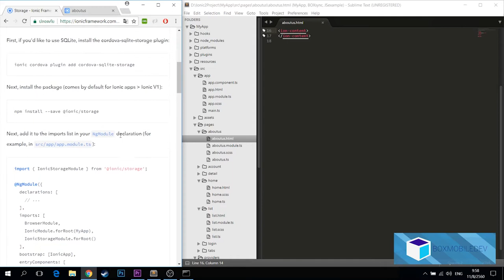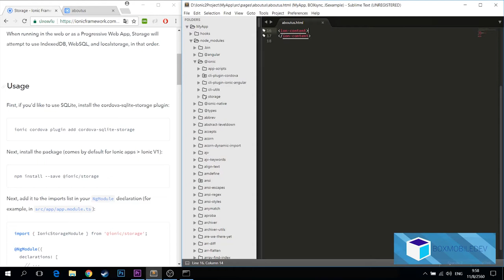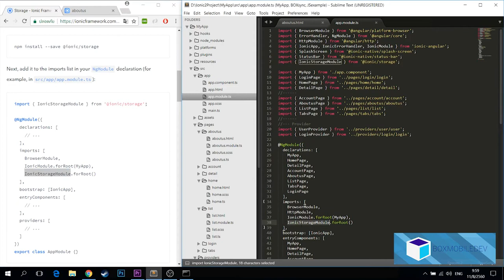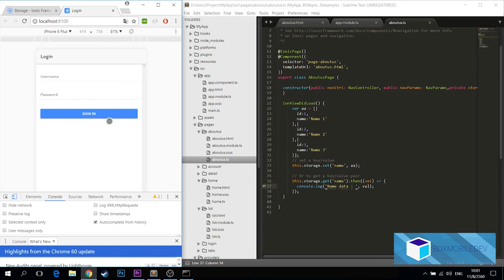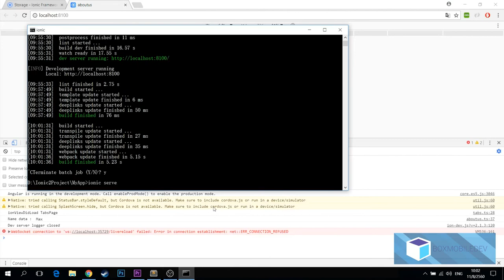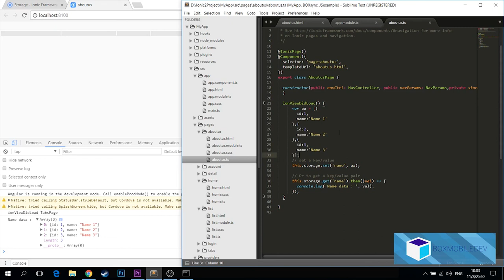[BOXMOBILEDEV] Ionic 3 EP13 : storage เก็บข้อมูล localStorage และดึงมาแสดง